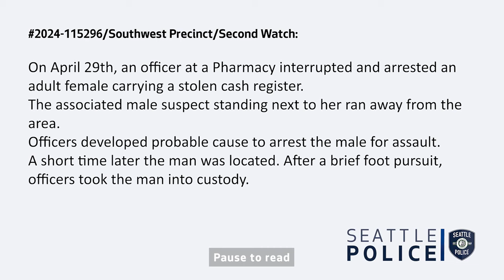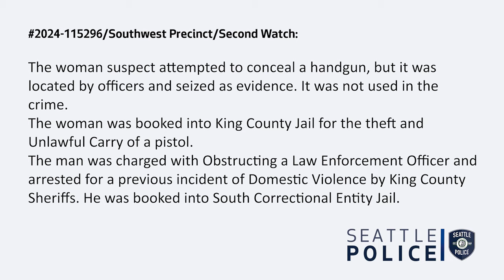GRAPHIC: Woman carries stolen cash register out of store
Seattle police arrested a man and woman after they were caught with a stolen cash register when exiting a Seattle business. (Seattle Police Department)